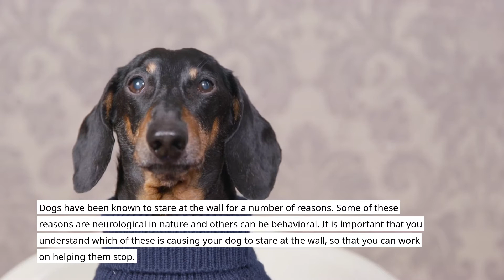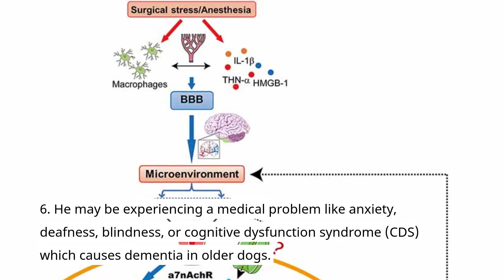Why Does My Dog Stare at the Wall (Explained)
In this video, I have shown you why your Dog stare at the wall